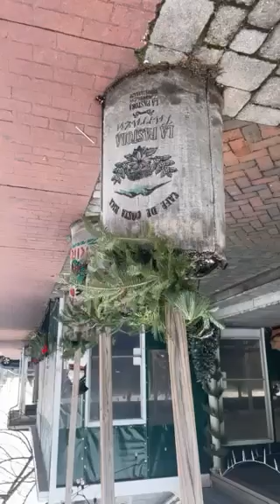Walk to St Thomas Roasters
Continuing walk around Linglestown Pennsylvania